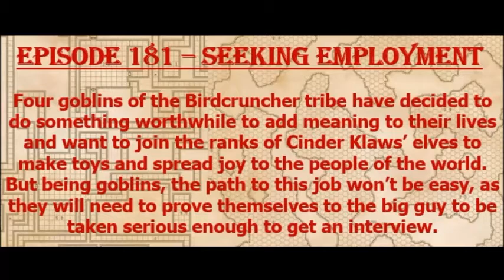Episode 181 - Seeking Employment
Murder Hobo Inc goes Pathfinder 2nd Edition in this holiday special. Goblins seek employment with a jolly old Elf in the north...